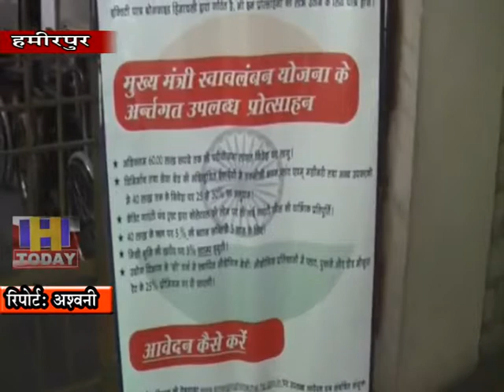19 OCT N 3 B 1 प्रधानमंत्री रोजगार सृजन योजना के अंतर्गत हमीर भवन में कार्यशाला का आयोजन किया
मुख्यमंत्री स्वावलंबन योजना एवं प्रधानमंत्री रोजगार सृजन योजना के अंतर्गत  हमीर भवन में एक दिवसीय कार्यशाला का आयोजन किया गया जिसमें 125 से अधिक नए उद्यमी आवेदकों व पुराने उद्यमियों तथा  जिला के विभिन्न बैंको के प्रतिनिधियों ने भाग लिया। कार्यशाला की अध्यक्षता उपायुक्त हरिकेश मीणा ने की। उन्होंने कहा कि इस कार्यशाला का मुख्य उद्देश्य नए उद्यमी आवेदकों को पुराने व अनुभवी उद्यमियों के विचारों व अनुभवों से अवगत करवाना था ताकि वह पुराने उद्यमियों से सीख लेकर अपने उद्योग को बेहतर ढंग से संचालित कर अपनी आर्थिक स्थिति को बेहतर बना सकें।